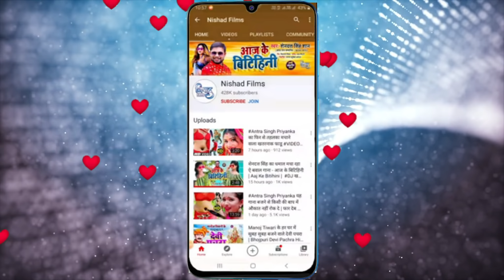Shilpi Raj लगन में डीजे पे आग लगा दिया ऐ गाना | सईया इ का कईला | Mukesh Singh Yadav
►  Album -  Saiya E Ka Kaila

►  Singer - Mukesh Singh Yadav,Shilpi Raj

►  Lyrics - Suresh Ashiq

►  Music Director - Deepak Verma

►  Video Director - Sonu Verma